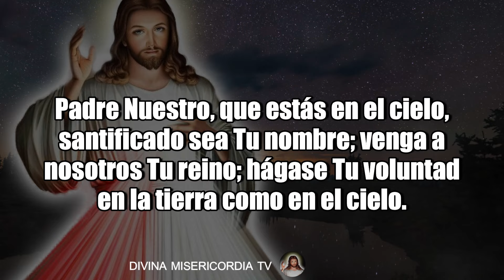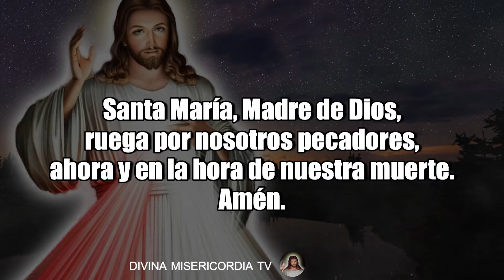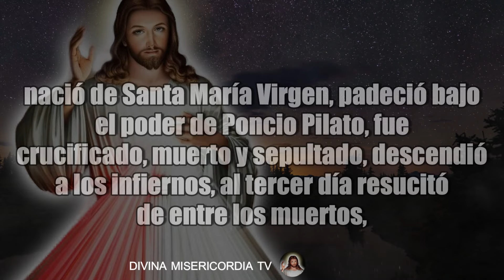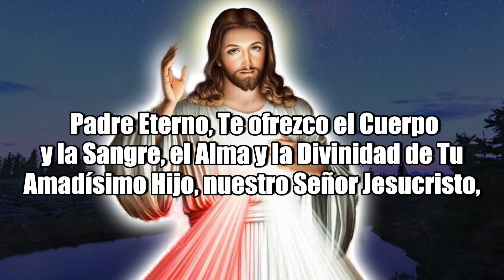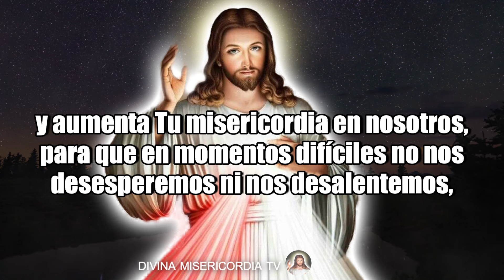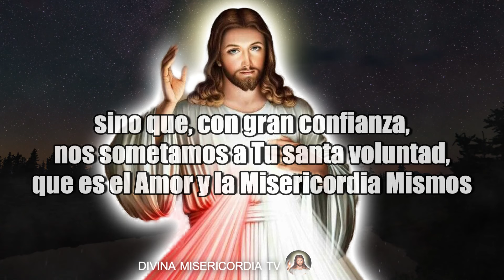CORONILLA A LA DIVINA MISERICORDIA DE HOY MIÉRCOLES 21 DE AGOSTO DE 2024 MISTERIOS GLORIOSOS ROSARIO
Coronilla a la Divina Misericordia del Día de Hoy Miércoles 21 de Agosto de 2024 MISTERIOS GLORIOSOS ROSARIO

CORONILLA a la DIVINA MISERICORDIA DE HOY 21 de AGOSTO DE 2024 🕊️ Santo Rosario de hoy 💖 - Oraciones Católicas